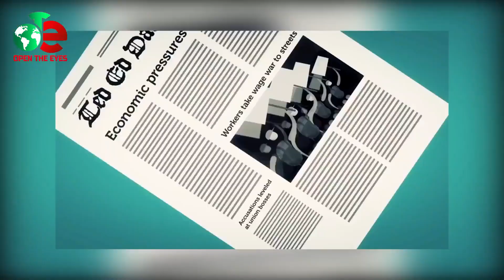ক্ষমতায় বসেই সৌদি আরব ও আমিরাতকে লাল কার্ড দেখালেন জো বাইডেন ? United States I Saudi Arabia I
ক্ষমতায় বসেই সৌদি আরব ও আমিরাতকে লাল কার্ড দেখালেন জো বাইডেন ?
News Analysis
Open The Eyes
Masum Mahbub

প্রিয় বন্ধুরা,
আমার দ্বিতীয় ইউটিউব চ্যানেল Masum Mahbub Official এর যাত্রা শুরু করছি শীঘ্রই।

লোগো ডিজাইন: মোস্তাক আহমদ রাইহান